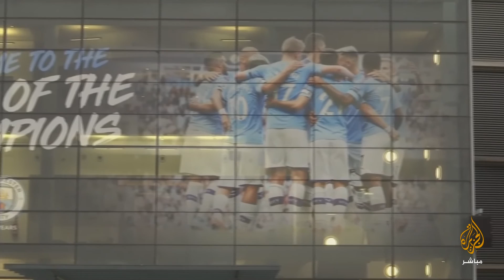إيقاف العديد من المنافسات الرياضية الأوروبية بسبب كورونا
أعلن نادي ريال مدريد الإسباني، وضع فريقيه لكرة القدم والسلة بالحجر الصحي بعد اكتشاف إصابة أحد لاعبيه بفيروس كورونا المستجد، ما أثار تساؤلات عدة بشأن تأثير الوباء على الرياضة.

وفي بيان قال نادي ريال مدريد، إنه بما أن فريقي كرة القدم وكرة السلة يتقاسمان المرافق، فإن الفريقين سيتم وضعهما في الحجر الصحي.

كما تقرر بناء على ذلك غلق المدينة الرياضية، مع توصية جميع موظفي النادي بالدخول في الحجر الصحي، وأضاف "لن يتم لعب المباريات التي كانت مقررة لهذا اليوم وغدًا".